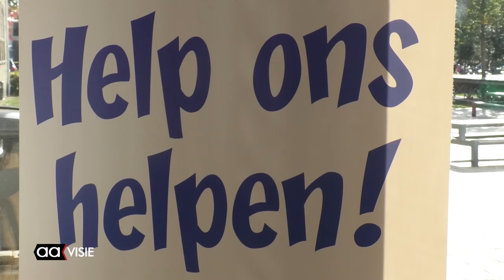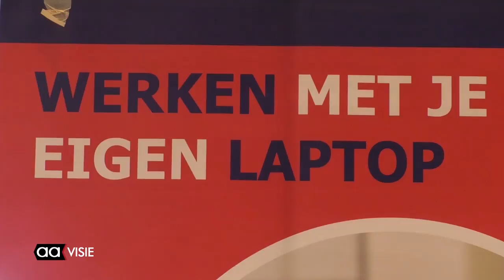Middelbare scholieren zoeken maatschappelijke stage in Almelo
Ongeveer 230 leerlingen van Canisius, Het Erasmus en Het Noordik gingen tijdens de stagemarkt op zoek naar een maatschappelijke stage. Voorheen vond dit altijd plaats in het stadhuis, maar de achtste editie was bij Het Erasmus.

"Een maatschappelijke stage houdt in dat leerlingen ervaren hoe het is om vrijwilligerswerk te doen", vertelt Christa ten Hove, stagebemiddelaar van Avedan. "Voor hen is het onderdeel van het schoolprogramma, dus ze zijn verplicht om hier aan deel te nemen."